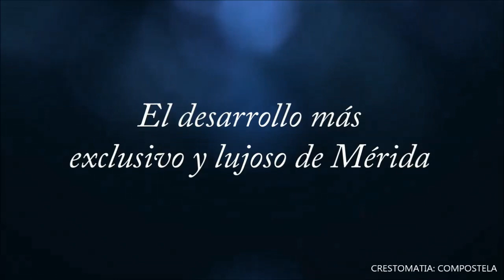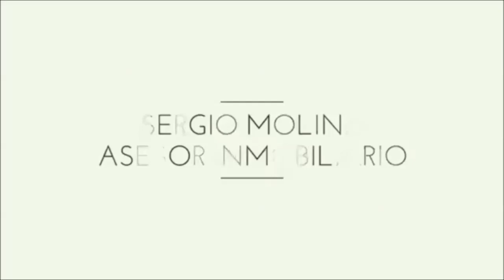DESARROLLO COMPOSTELA MERIDA YUCATAN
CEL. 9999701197